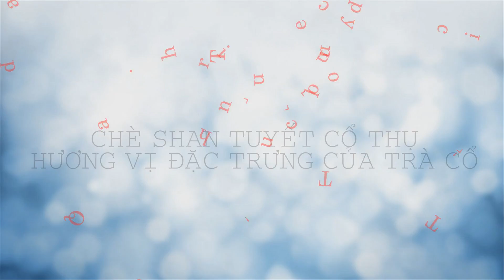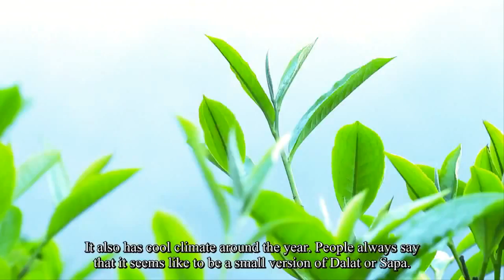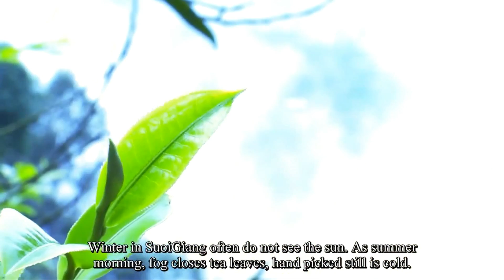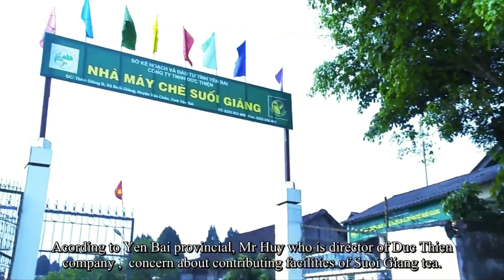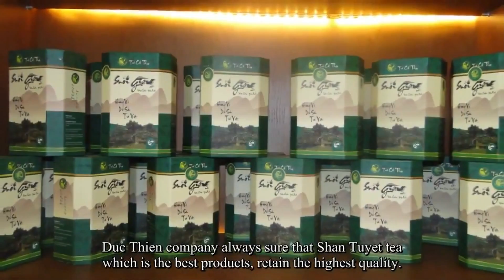Đặc Điểm Nổi Bật của trà Shan Tuyết Cổ Thụ [phanphoitratructuyen.com]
Trà Shan Tuyết cổ thụ là trà gì? Tại sao gọi là trà shan tuyết cổ thụ? Tóm tắt những điểm nổi bật hay nhất bạn nên xem.

Trà Shan Tuyết Suối Giàng yên Bái Được xem như một di sản một bằng chứng sống về di sản, nguồn gốc xuất xử các loại chè. Những tranh cãi về cây chè ở Trung Quốc hay ở Việt Nam xuất Hiện Sớm Nhất.
Phanphoitratructuyen.com
Hotline đặt hàng: 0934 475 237